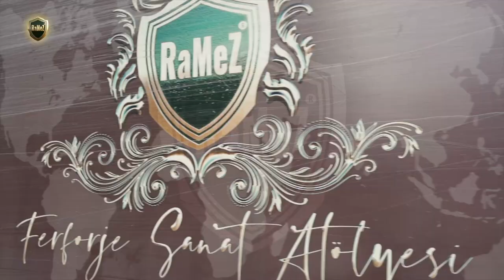Köşkeroğlu Karaköy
Mimar: @serifsogukbulak
Ferfoje İşleri / Wrought iron works ⬇️
Mülkünüze uyguladığımız ferforje tasarımlarımız ile mekanlarınıza estetik sunuyoruz. / We offer aesthetics to your spaces with our wrought iron designs applied to your property.
Demirden projeniz mi var? sanatsal tasarım ve uygulamalarımız ile sizlere hizmet veriyoruz. projenizi başlatın /Do you have a iron project? We serve you with our artistic design and productions. Start your project with us.
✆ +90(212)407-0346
®️ Paylaşımını yaptığımız görsellerin tamamı Ramez Ferforje Sanat Atölyesine aittir. / All photos by Ramez Wrought Iron Art Atelier
☛NEDEN BİZİ SEÇİN
• PROFESYONEL TEKNİK KADRO
• MODERN MAKİNE SİSTEMLERİ
• SAYISIZ TASARIM VE MOTİF ÇEŞİTLİLİĞİ
• İSTEĞE GÖRE TASARIM VE UYGULAMA
• LÜKS VE EKONOMİK FİYAT SEÇENEKLERİ
• KISA VADEDE HIZLI ÜRETİM VE TESLİM
• BOYADA, KALİTELİ İŞÇİLİK
• PÜRÜZSÜZ YÜZEY
• GALVANİZ SEÇENEĞİ İLE PASLANMAZLIK GARANTİSİ
☛WHY US
• Professional technical staff
• Modern machine systems
• Numerous types of pattern and design option
• Design and application according to the request
• Luxury and economic price options
• Fast production and delivery in a short time
• Quality workmanship in paint
• Smooth surface
• Anti corrosion guarantee (If galvanize application is choosen)